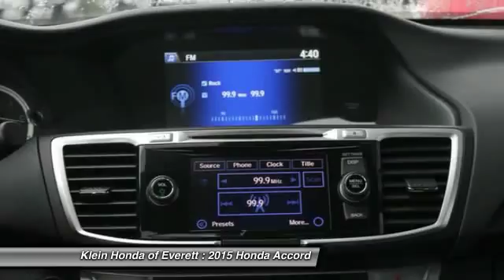2015 Honda Accord Everett WA 31401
CLEARANCE! View Klein Below Market Price when you submit Get e-Price on KleinHonda.com. Plus our 2 year complimentary unlimited maintenance program included, 0 percent APR financing available on select new Hondas, Klein True Sign and Drive Leases available, Klein $1,000 trade in assistance, and high customer satisfaction scores! Hurry as our inventory changes quickly! What are you waiting for? Discover the feeling of becoming A Friend of the Family today at Klein Honda in Everett! Are you interested in great fuel economy, low maintenance cost, technological advanced features, and industry leading resale value? Yes, Yes, and Yes! Then come and discover the feeling of experiencing the LEGENDARY all new Honda Accord. So what makes the new Accord so special? The new Accord is overflowing with LUXURY and technological CREATIVITY, such as the i-MID 8-inch command screen, or Lane Departure Warning system to just name a few. This is the best Accord from Honda. For over 30 years, the Accord has been the LEADER in meeting environmental challenges and remarkable fuel efficiency. It is ingeniously simple and the most trusted name on the street. Klein Honda has your new Accord!